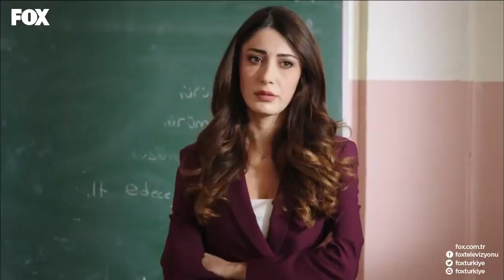Mahir Alper'i Kurtarıyor - Not Defteri (1.Bölüm)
2014 yılında FOX Tv'de yayınlanan "Not Defteri" dizisinin tamamı ve tüm özel sahneleri Avşar Film YouTube kanalında!

Avşar Film dizi ve film müziklerini istediğin platformda dinlemek için hemen tıkla!

Not Defteri, Ölü Ozanlar Derneği filminde Robin Williams'ın canlandırdığı efsanevi öğretmen karakterinden esinlenerek uyarlanan Not Defteri adlı dizinin yapımını Avşar Film üstlendiği, senaryosunu Alphan Dikmen ve Başak Angigün'ün kaleme aldığı, başrollerinde Fatih Al, Ekin Mert Daymaz ve Ebru Özkan'ın yer aldığı 26 Mart 2014'da yayın hayatına başlayan Gençlik televizyon dizisi. 25 Haziran 2014'te son bölümünü yayınlayarak ekranlara veda etmiştir.

Oyuncular: Fatih Al, Beste Kökdemir, Ebru Özkan, Merve Oflaz, Melisa Toros, Gözde Mutluer, Feyzan Soykan, Taylan Erler, Hasan Say, Halil Kumova, Ufuk Tarık, Ekin Mert Daymaz, Ümit Atalay, Emir Ünver, Bağış Angigün, Yiğit Yapıcı, Tolgar Özaltındere, Nazif Uğur Tan, Emir Özden, Münir Can Cindoruk, Seda Telciler